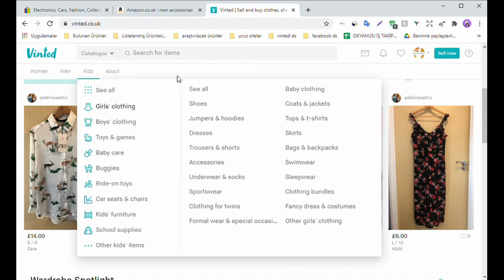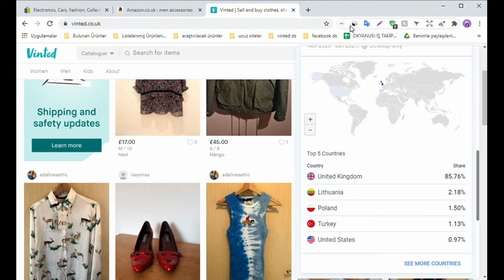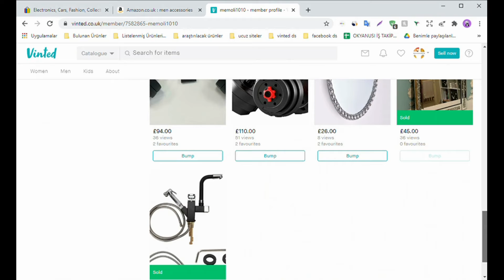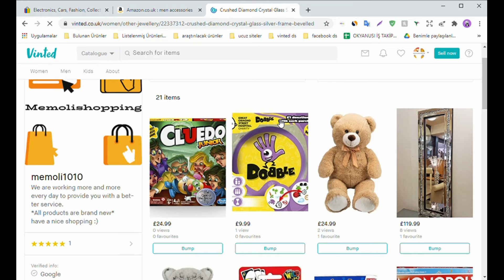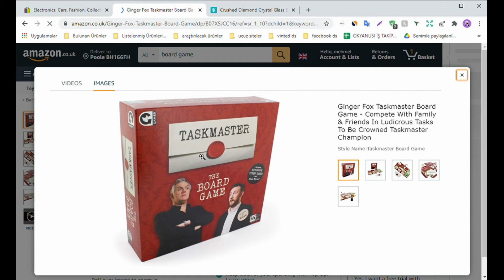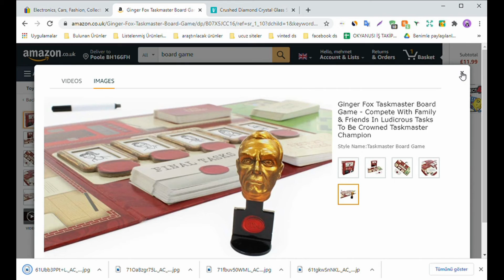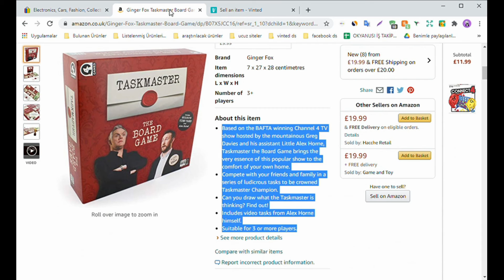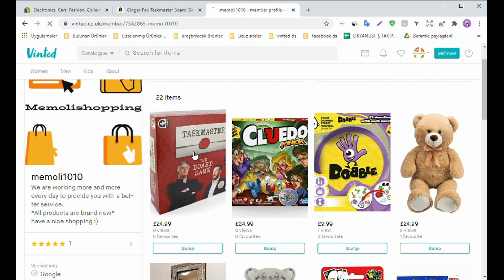Vinted İle Paypal'sız Facebook Dropshipping Yaparak Döviz Kazanma!! | İnternetten Para Kazanma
Merhaba arkadaşlar ben Akın Yılmaz. Ekibimle birlikte sizlere vinted nasıl kurulur, ebay dropshipping nasıl yapılır, ebay’de satan ürün nasıl bulunur, amazon etsy shopify dropshipping ve print on demand nasıl yapılır gibi soruların çözümünü üretiyoruz.  💸 Milyoner Öğrenci (3 kurs): 💰💰💰